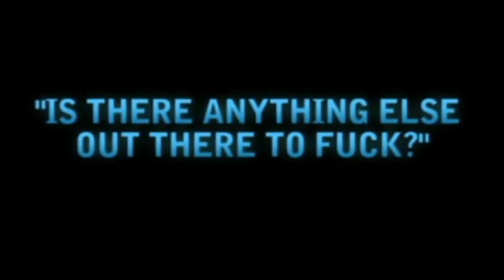alien fleshligh An Experience From Another World male men masterbater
Recommended Adult Shops

alien fleshlight An Experience From Another World Male Men masturbate

Go where no manhood has gone before past the strangely alluring double clitoris of the Alien vagina. This mesmerizing pearlescent blue Alien begs to beam you up for a close encounter of the preferred kind. The Alien Fleshlight comes with a pearlescent blue Alien sleeve and deep blue outer case that combine to take your blue alien fantasy to the outer limits of your imagination. The exclusive Alien texture combines the feel of three of our most popular textures to create one out-of-this-world experience. Tantalizing sinews swirl together mimicking our famous Vortex canal before breaking through to a Lotus node that finally gives way to our most intense texture, the STU.

For Who: Male
Brand: Fleshlight Masturbators
Length: 10 Inches
Size: 10 Inches
Insertable?: 9 to 12 inches
Colour: Blue
Flexibility: Very
Washing: Hot soapy water and powder
Diameter: 4 Inches
Lube Type: Water Based